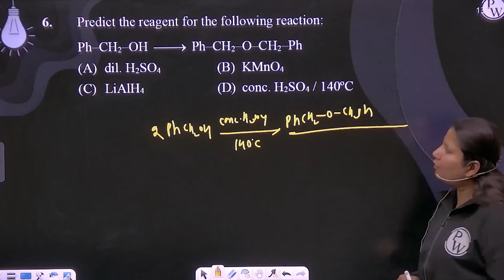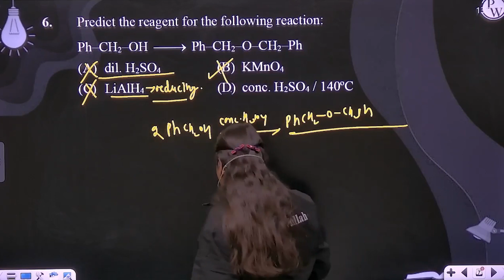Predict the reagent for the following reaction: Ph&ndash;CH2&ndash;OH ⟶ Ph&ndash;CH2&ndash;O&nda....